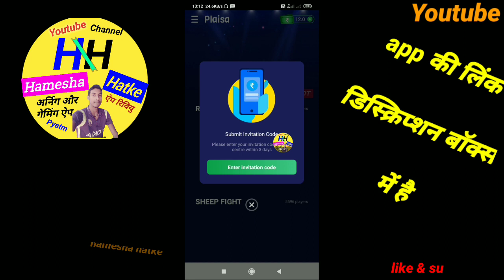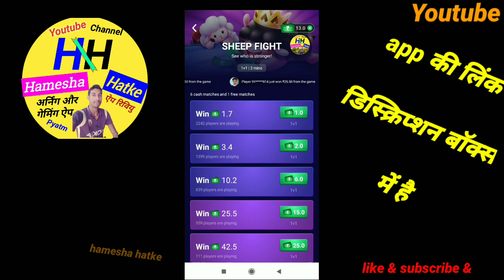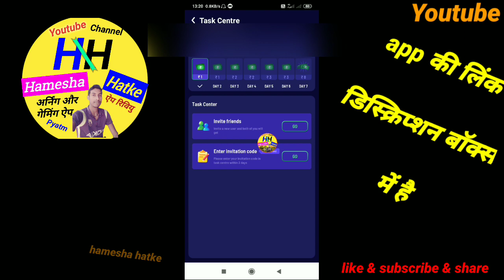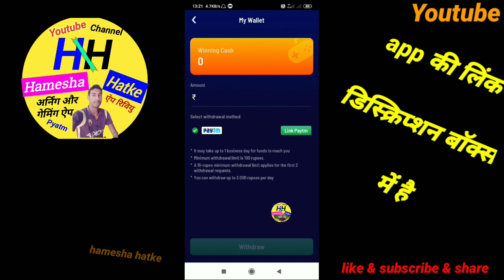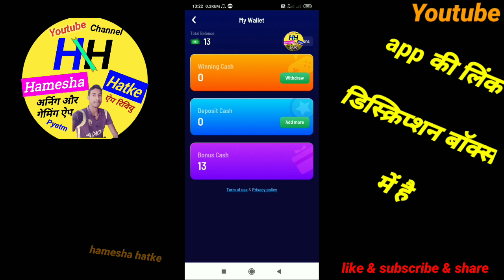Plaisa app me game kaise khele | new gaming app 2020 | plaisa app se paise Kaise kamaye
Plaisa app me game kaise khele

Refer code - QQXHHAVE

link here with the invitation code Invitation Code: QQXHHAVE

 Hamesha Hatke

Hamesha hatke

Hameshahatke